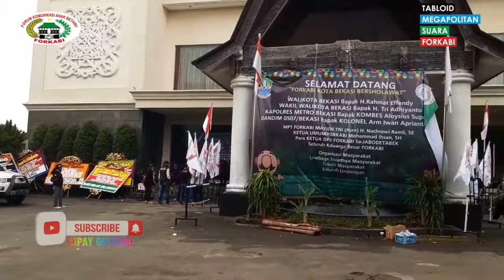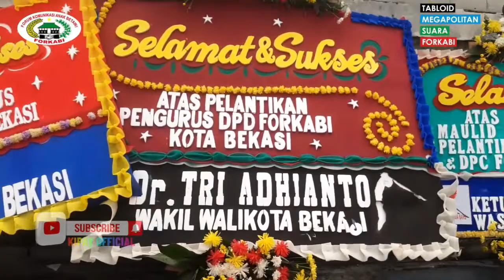FULL CUPLIKAN PELANTIKAN PENGURUS DPD DAN DPC FORKABI KOTA BEKASI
PELANTIKAN DPD dan DPC FORKABI KOTA BEKASI